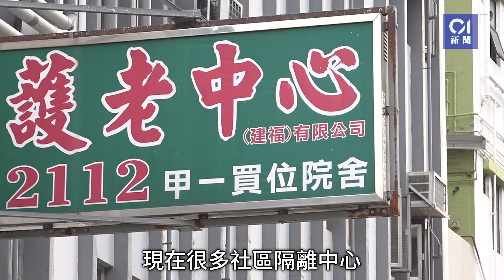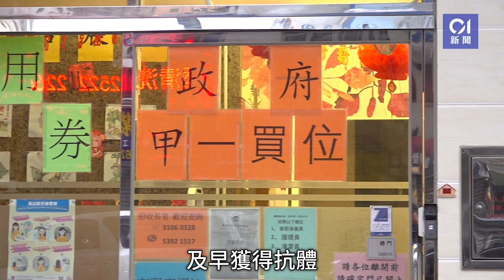一成院舍家屬拒為長者打針 劉宇隆倡逆向隔離並停老人服務防傳播│01新聞